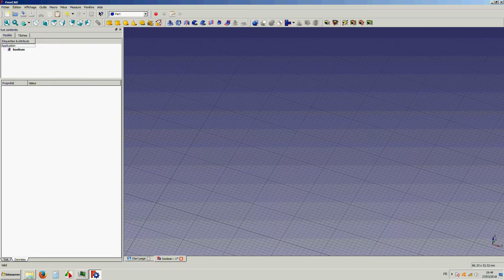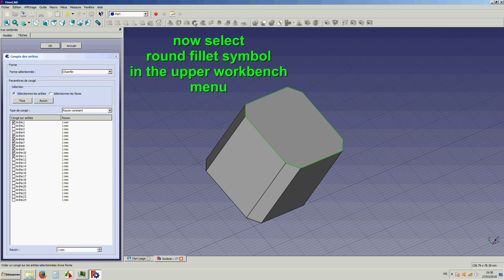FREECAD TUTO basis part 5: chamfer and fillet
chanfreins et congés d’arrêtes.
chamfer and rounded fillet on edges.